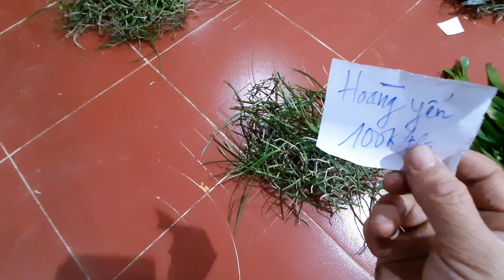(ĐÃ HẾT)BÁN LAN RỪNG 6/1/2022 LH 0973821799 HOÀNG YẾN, HÀI TÁO, QUẾ THÁNG 8, HƯƠNG VA NI